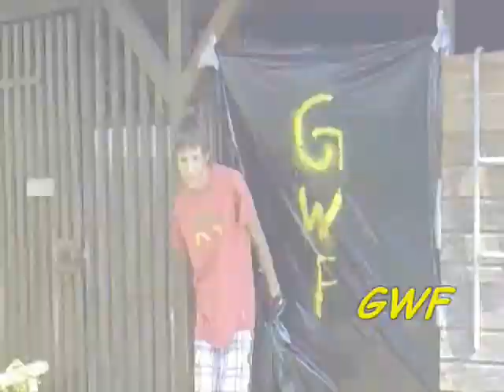GWF Backyard Brawl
this is a backyard brawl in the fall a fall special of gwf!